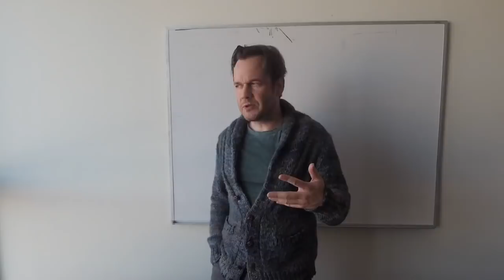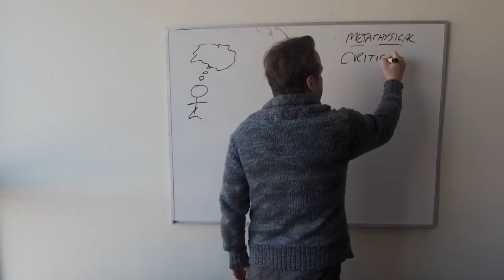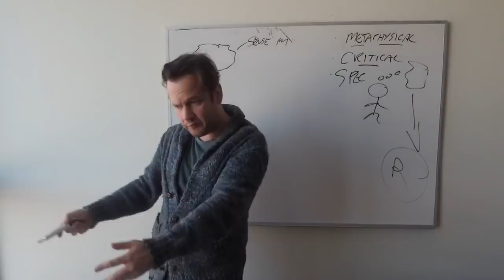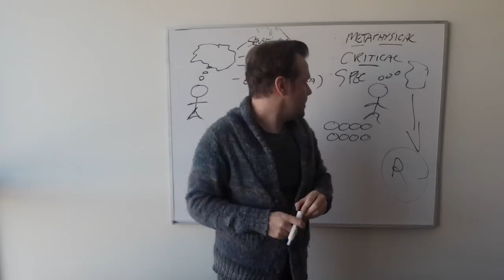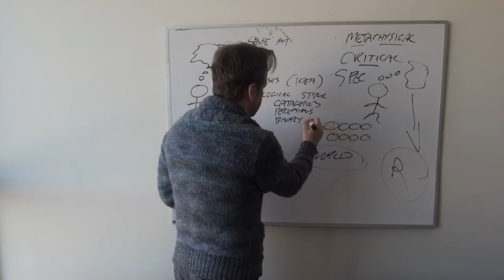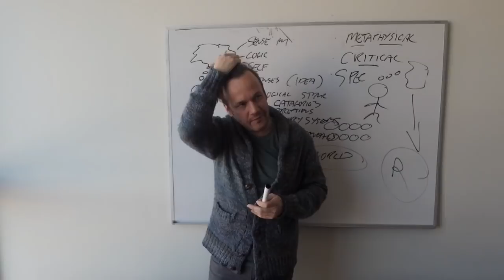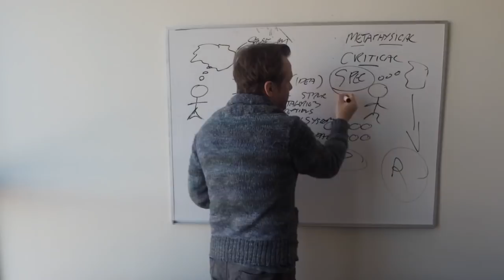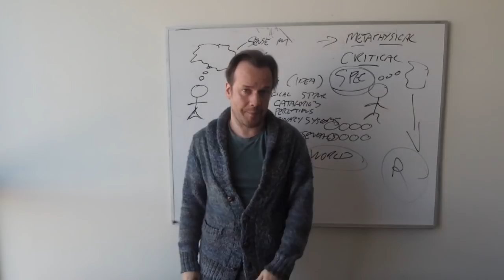How Far Can You Get Without Getting out of Bed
Does thinking get us anywhere? Is relativism possible? What can we know? In this seminar I explore Speculative Philosophy through the lens of Paul Tillich's book My Search for Absolutes. To hear my full set of lectures on this book, visit peterrollins.com and get my Find and You Will Seek course.

Get full seminars, book studies and courses by joining up at pyrotheology.com

Get The Fundamentalists podcast here,